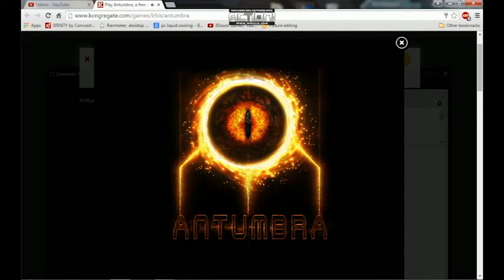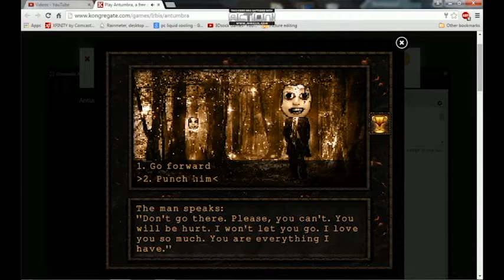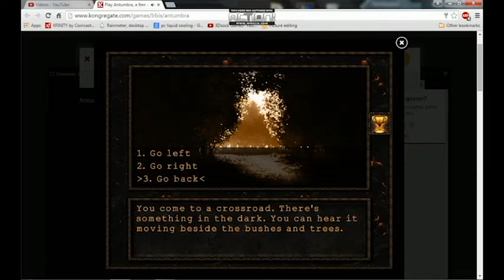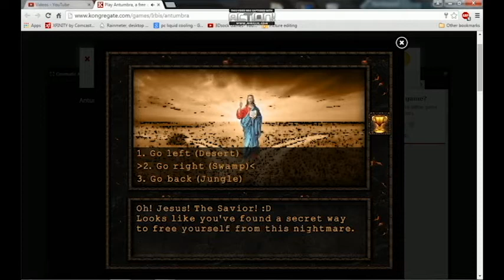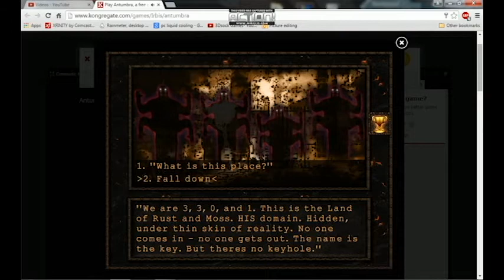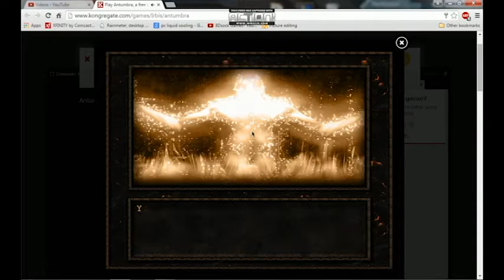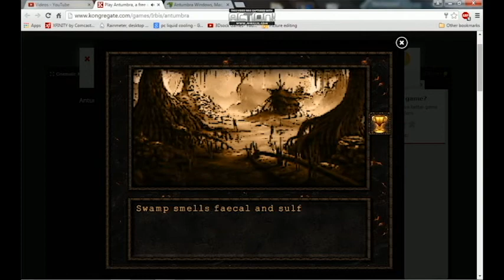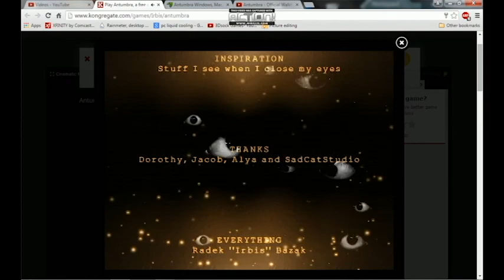DON'T PET THE SNAKE| Antumbra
Hey guys this game was very hard, so hard in fact that i had to check a walk-through multiple times but i figured out some of the riddles.